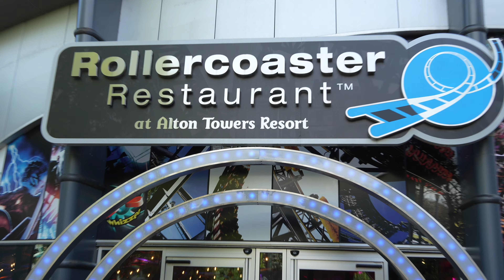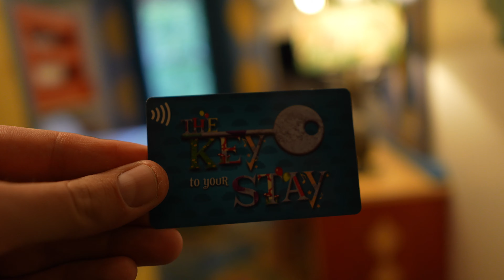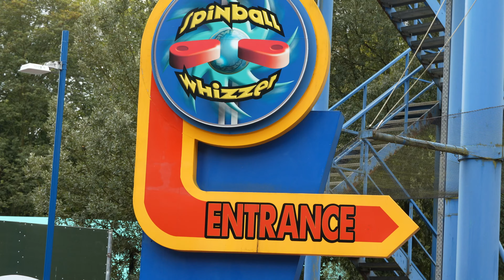Alton Towers Oktoberfest 2023 - Splash Landings - Rollercoaster Restaurant - Choo Choo !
Join us for a vlog here at Alton Towers. Visiting the famous Rollercoaster Restaurant - The Oktoberfest food stands - Splash Landings and More.

00:00 Intro
00:36 Runaway Mine Train Choo Choo !
01:20 Congo River Rapids
03:09 The Curse at Alton Manor
04:46 The Rollercoaster Restaurant Review
06:56 Splash Landings Hotel Tour
11:07 Oktoberfest Alton Towers !
14:44 Leaving thoughts

Recorded on Sony A6700 & DJI Action 4